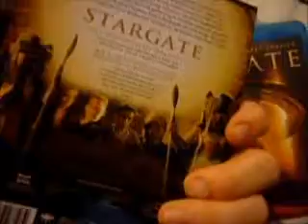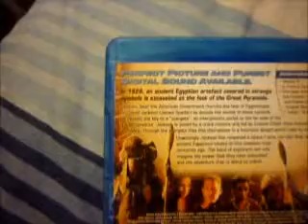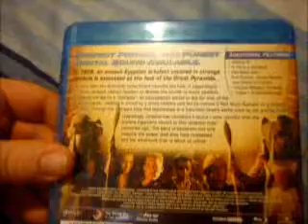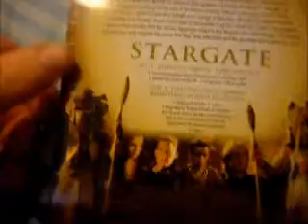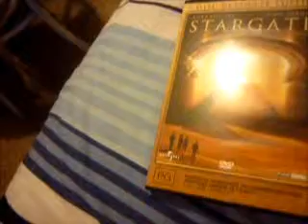Thursday Weekly Reviews of Stargate Movie 1994